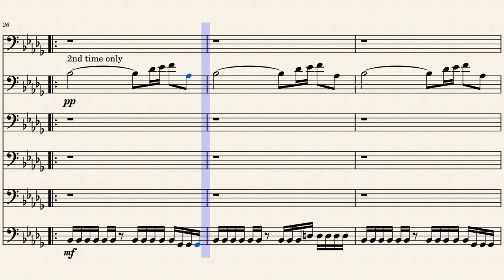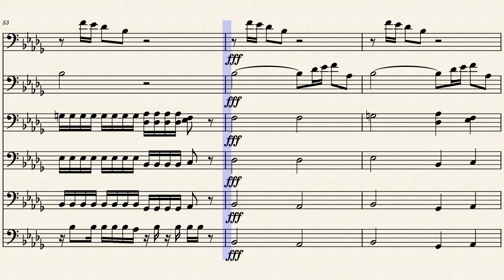Xenogenesis (Outro Song) – TheFatRat Trombone Fanfare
[Updated] A Trombone & Baritone Fanfare of the song by TheFatRat of the same name. Made for Marching Band and Football Games.